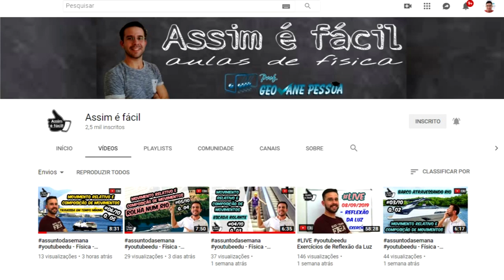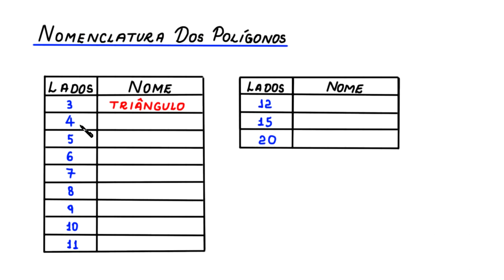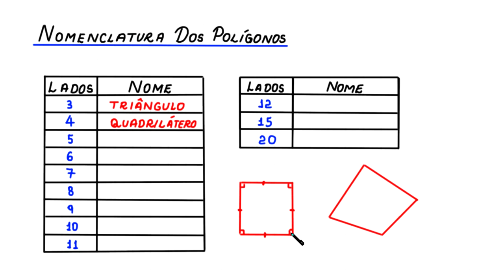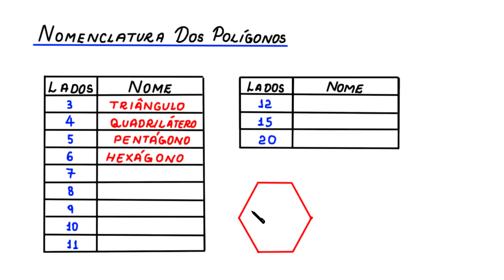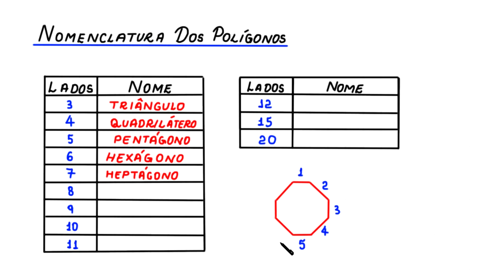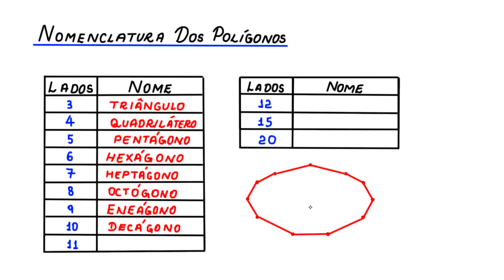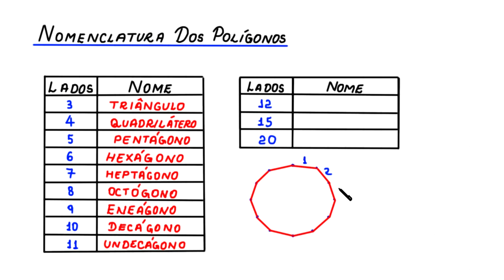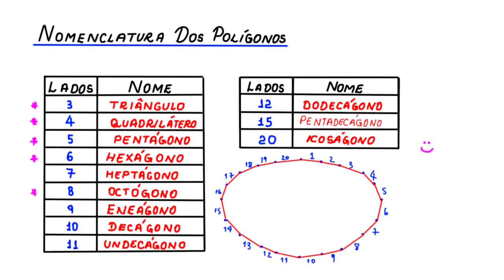NOMENCLATURA DOS POLÍGONOS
os nomes de alguns polígonos.

Fortaleza - CE
60840974

Sony Vegas

Atube Catcher

MICROFONES

Lapela Sony: ECMCS3